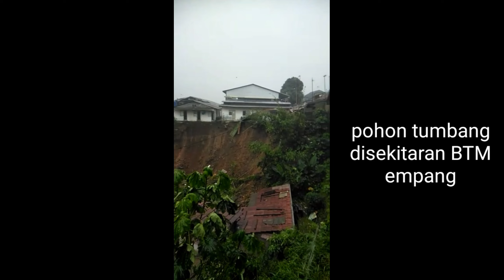Bencana Alam di Kota Bogor saat Bersamaan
Bencana Alam dikota Bogor saat Bersamaan

Rangkuman video bencana Alam di Kota Bogor pada saat bersamaan kejadiannya minggu kemaren saya baru share, disini kita banyak mengambil hikmahnya dari kejadian kejadian tersebut.. Maha suci Allah... semoga kita slalu mendapatkan perlindungannya Amiin